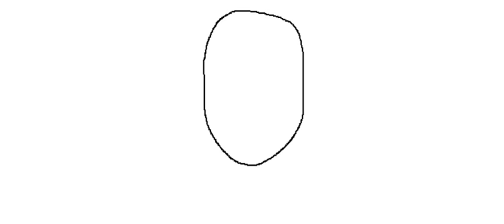Speedpaint - Momo (Muy feo/Very ugly QwQ)